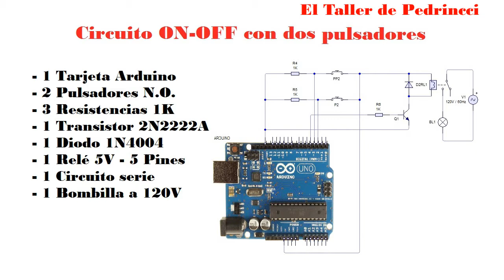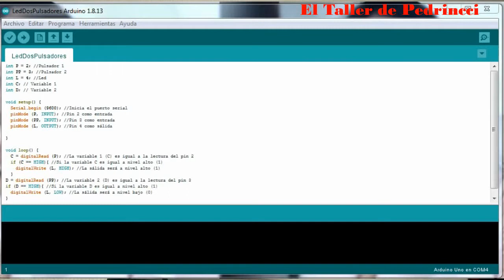CÓMO ENCENDER UNA LÁMPARA CON DOS PULSADORES PROGRAMACIÓN ARDUINO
La electricidad y la electrónica son fascinantes para algunos, no importa si eres experto, espero poderte transmitir por medio de simulaciones y montajes, la mejor experiencia, y tal vez las pueda implementar en sus circuitos personales o proyectos...

Electricidad Electrónica y muchas cosas más.

No olvide subscribirse, activar la campana para no perderte del contenido que estaré subiendo. Y, por supuesto, compartir el contenido, podría ser de gran ayuda!

Gracias!